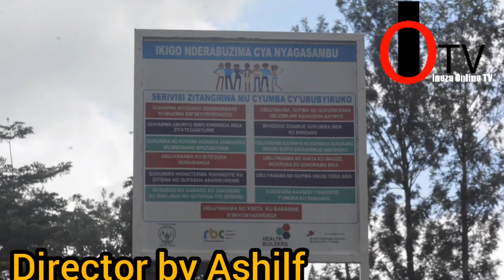Inzu igurishwa ku giciro cyiza million 9 Rwf 0785274989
Inzu igurishwa ku giciro cyiza million 9 Rwf
Iherereye Rwamagana -Fumbwe- Rebero.
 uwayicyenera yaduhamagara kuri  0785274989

INEZA ONLINE TV isaba abakunzi bayo baramutse bifuza ko izi gahunda zakomeza ko babigiramo uruhare mukudutera inkunga muburyo  bukurikira.-mubijyanye no  kudusangiza ibitekerezo cyangwa se  muburyo bw'umutungo.
wakifashisha ubu buryo bukurikira

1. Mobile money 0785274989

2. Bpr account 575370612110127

3. Bk account 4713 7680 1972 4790

  Murakoze